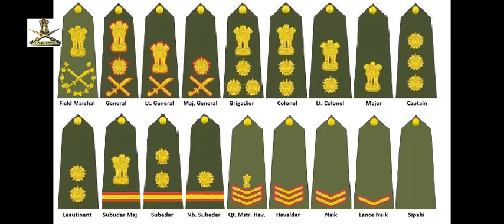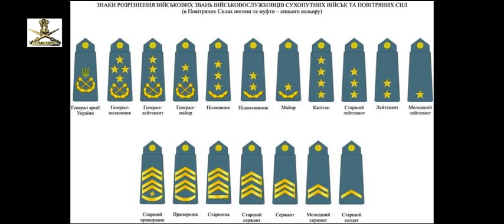भारतीय सेना में अधिकारी रैंक और पहचानने की आसान ट्रिक कभी नहीं भूल पाएंगे